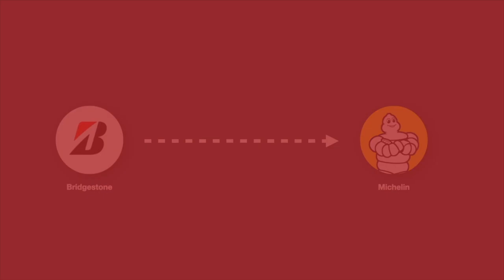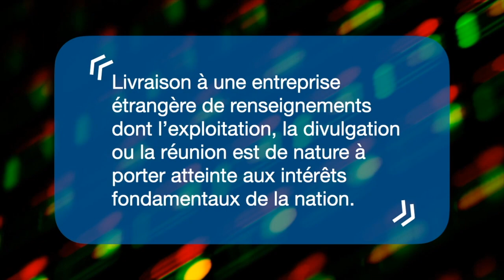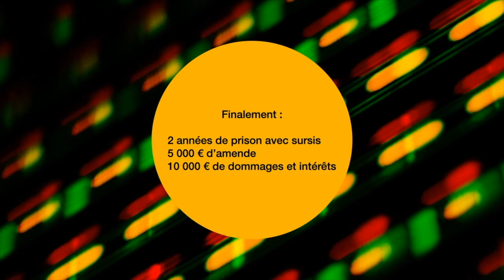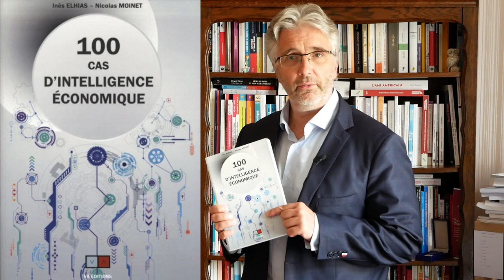Michelin piège un ancien cadre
Deux élèves ingénieurs de l'ENSI Caen ont réalisé cette pépite qui raconte une histoire d'espionnage industriel rocambolesque ou comment Michelin a réussi à piéger un ancien cadre qui voulait vendre des secrets de fabrication à un concurrent. A méditer.